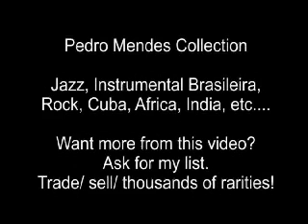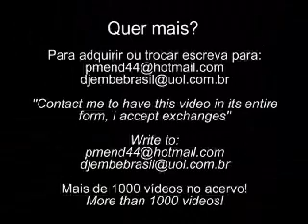Lester Bowie New York Ensemble Part 2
Lester Bowie tpt, Julian Priester trb, James Carter tsx, Amina C. Myers org,Calvin Bell gtr, Famoudou Don Moye dms